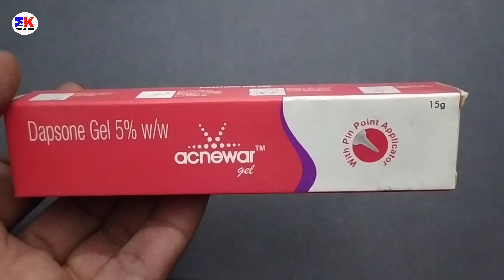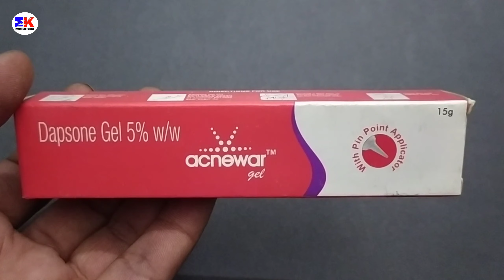Acnewar Gel | Dapsone Gel 5% | Acnewar Gel For Acne | Acnewar Gel Uses Benefit Dosage Review Hindi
Acnewar Gel | Dapsone Gel 5% | Acnewar Gel For Acne | Acnewar Gel Uses Benefit Dosage Review in Hindi

kindly note